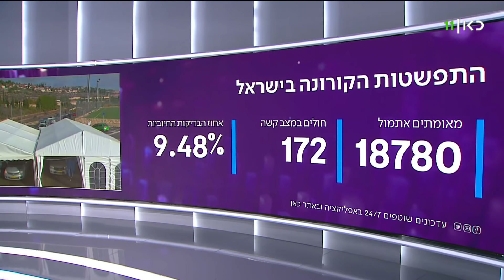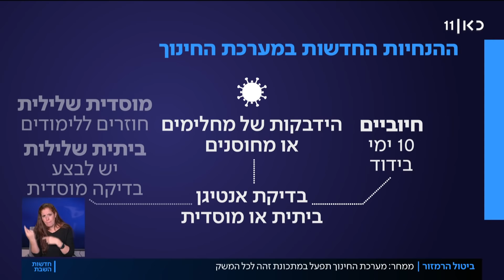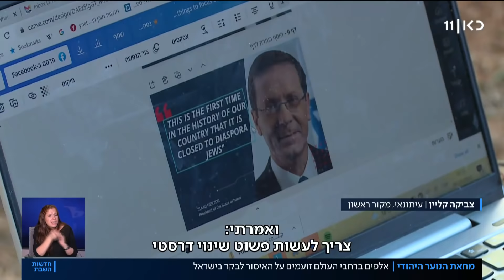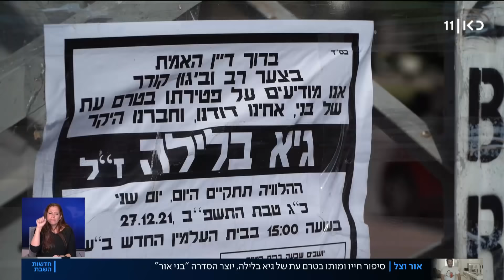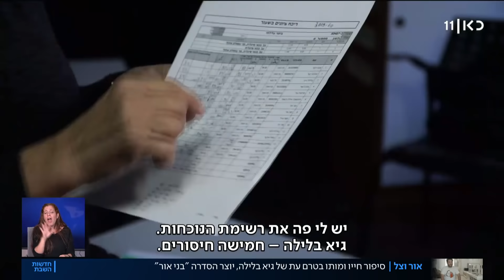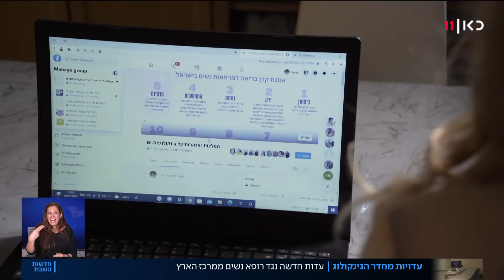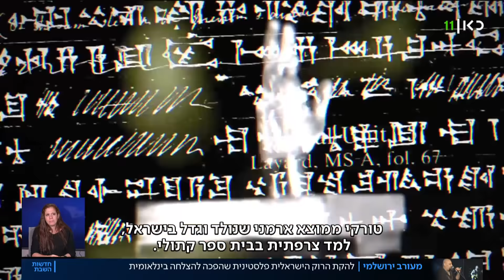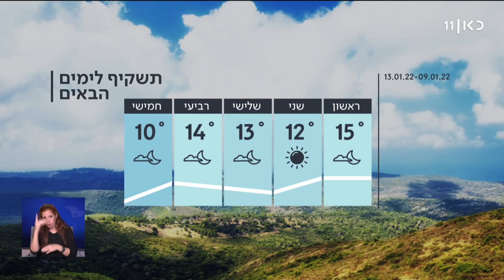חדשות השבת | 08.01.22: הממשלה תאשר מחר את ביטול התו הירוק בקניונים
כאן חדשות | מהדורת החדשות המרכזית של כאן 11 בשבת. כותרות סוף השבוע וכתבות המגזין עם הנושאים שנוגעים לכולנו